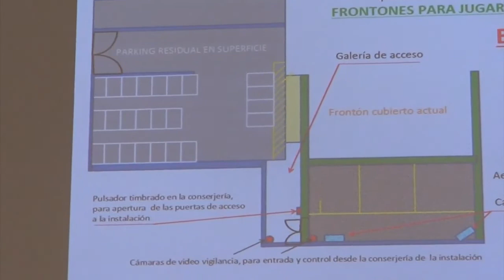B04 -Pilotalekuak Adurtza eta SanIgnazio - Frontones en Adurza y SanIgnacio - 2016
Mejorando Vitoria Gasteiz Hobetuz programaren baitan aurkeztutako proiektuaren aurkezpena: "Pilotalekuak Adurtzan eta San Ignazion"

Presentación pública del proyecto enmarcado en el programa Mejorando Vitoria Gasteiz Hobetuz: "Frontones en Adurza y San Ignacio"